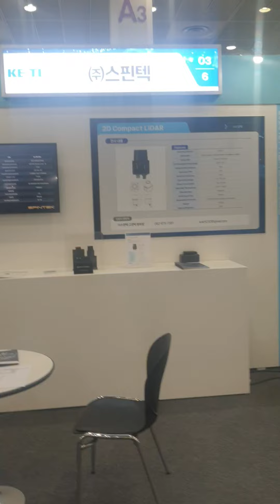2024년 4월 18일(1)